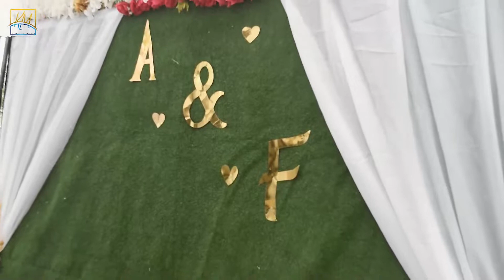Amos and Faustina II Engagement Trailer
The traditional marriage ceremony between Amos and Faustina